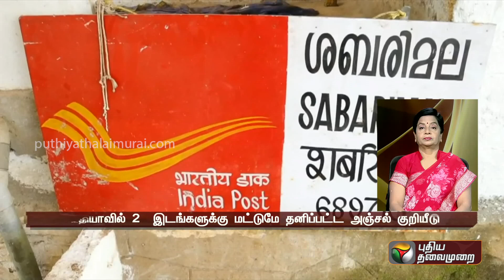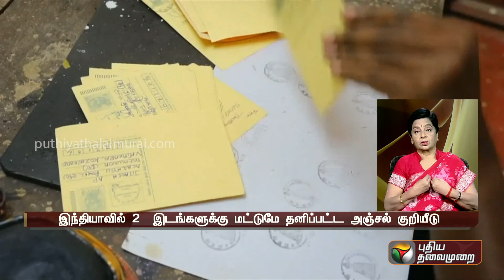சபரிமலையின் 18-ம் படி மற்றும் ஐயப்பன் சிலை உலோக முத்திரையில் பொறிப்பு | PTT